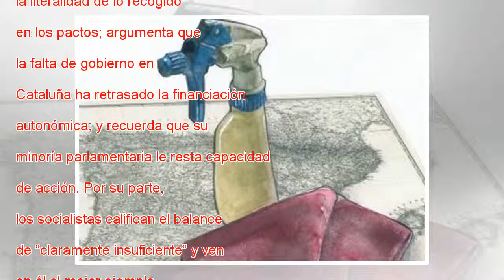El gobierno y el PSOE chocan con el cumplimiento de los acuerdos de la Conferencia de presidentes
Los acuerdos alcanzados en la conferencia de presidentes de 2017 supusieron el primer gran acuerdo institucional de la legislatura y marcaron el inicio de un nuevo periodo de colaboración entre la Administración central y las autonómicas. Todo el pro...